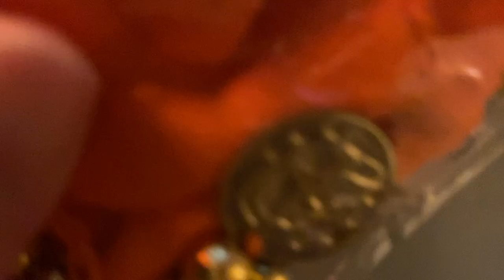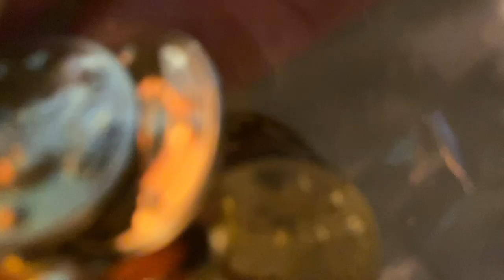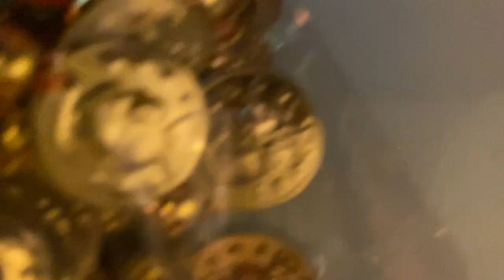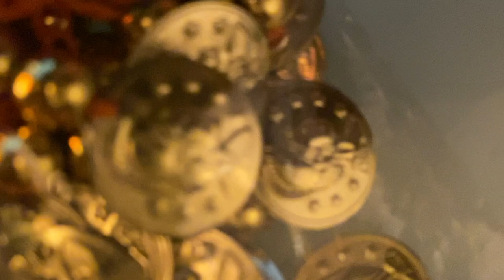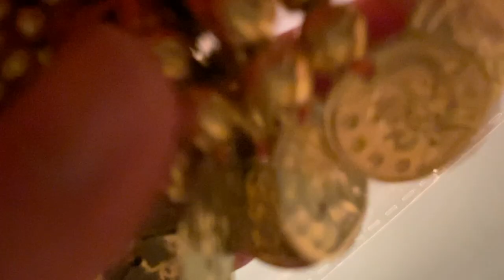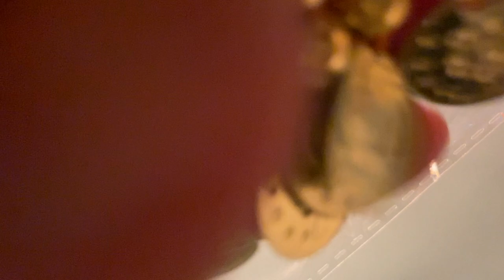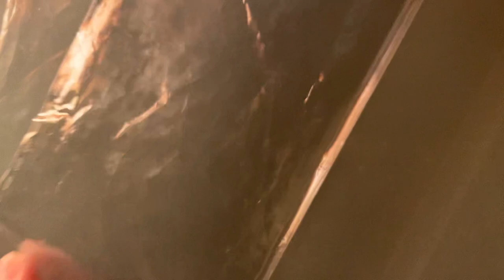lofi asmr crinkle plastic and coin belt wrap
Before I took it out of the packaged for belly dancing class Monday night.

Also see:
Finished Journal Number Forty-Two : Quiet in the Library Flip-Thru